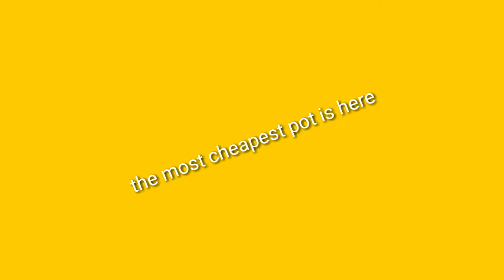cheapest pots is here hurry up visit and check it out.